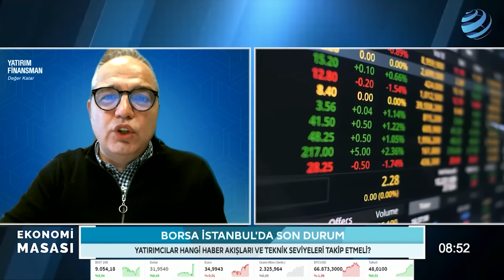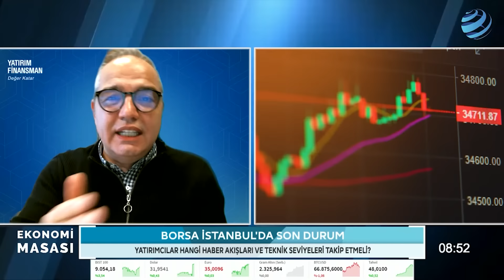'YATIRIMCILARA TAVSİYEM ŞU...' Dr. Nuri Sevgen'den Çok Kritik Borsa İstanbul Uyarıları!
Yatırım Finansman Direktörü Dr. Nuri Sevgen Borsa İstanbul'a dair değerlendirmelerini Ekonomi Masası'nda aktardı.